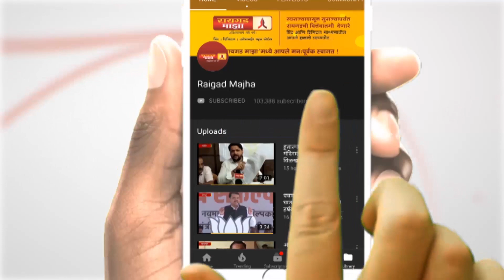विलास लांडेंना यावेळीही हुलकावणी?